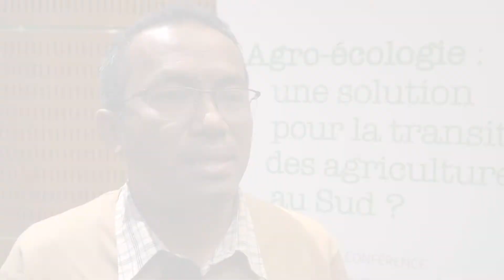L’agro-écologie, appropriation et changement d’échelle - Tahina Raharison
Tahina Raharison est agronome au GSDM-Professionnels de l’agro-écologie, Madagascar.
Cette interview a été réalisée à l'occasion de la conférence "Agro-écologie : une solution pour la transition des agricultures au Sud ?", organisée par le Cirad et l’AFD, le 26 février 2018 durant le Salon international de l’agriculture de Paris.

Réalisation : Vincent Bonneaud et Caroline Dangléant